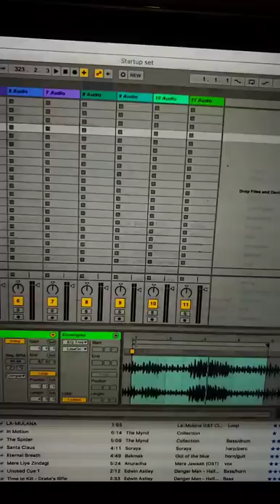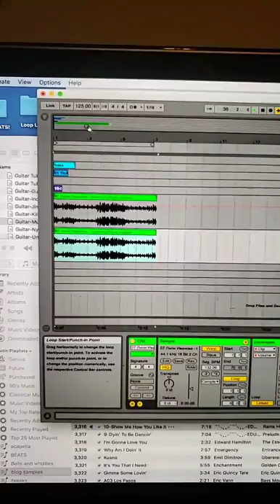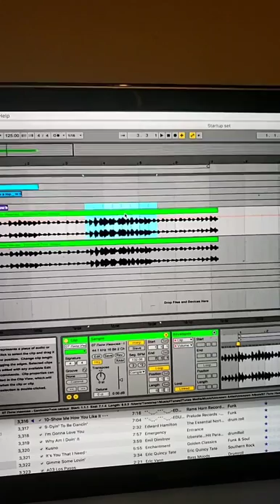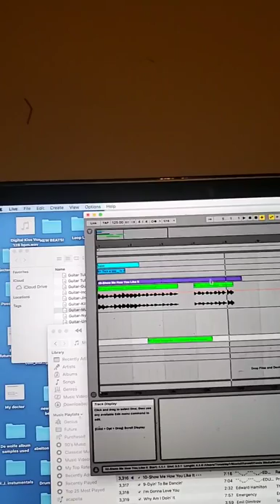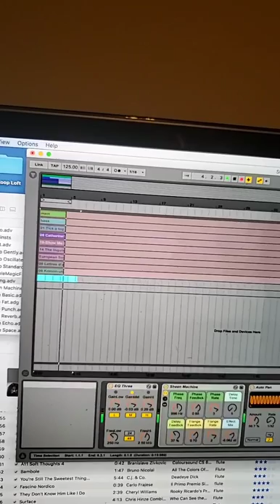Blockhead's Quarantine Beats: MacGroover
Here's a funny dumb beat i made live on instagram.